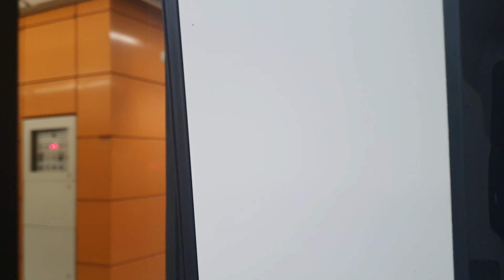MTR South Island Line from Lei Tung to South Horizons 港鐵南港島綫利東至海怡半島